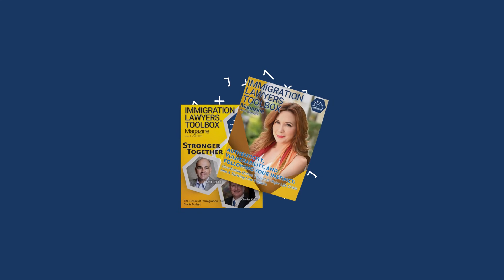Future of Immigration Litigation After Patel v. Garland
Guest: Kevin Gregg, Esq.

- Get an AI-powered immigration chatbot to help your law firm get leads, 2 months free w/code: Immigration Lawyers Toolbox